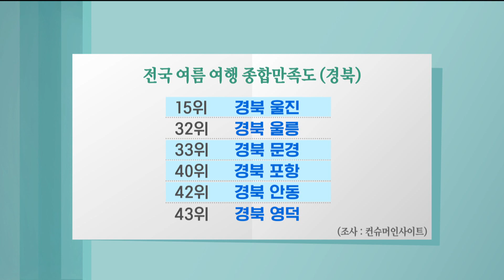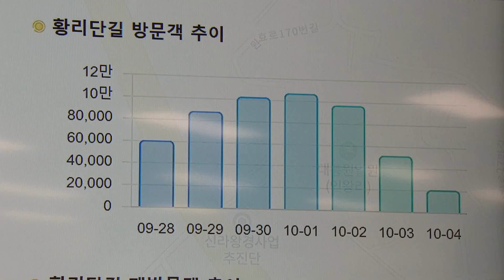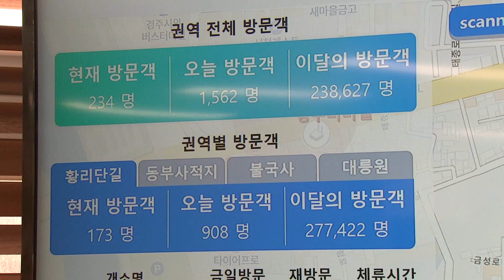경주 여행만족도 5위..관광객 4천만명 넘어 (2023.11.07/뉴스데스크/포항MBC)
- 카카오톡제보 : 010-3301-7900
- 카카오톡ID : PHMBCJEBO